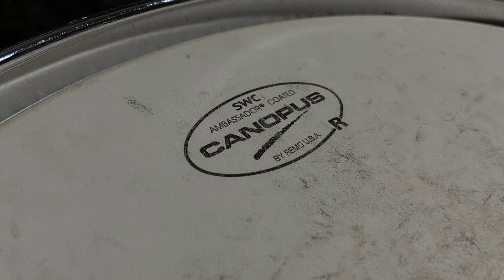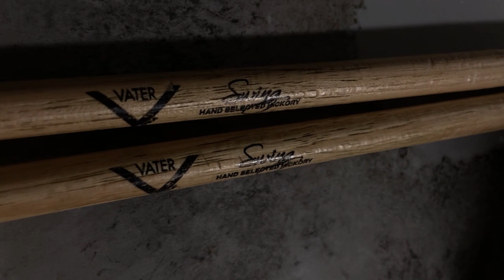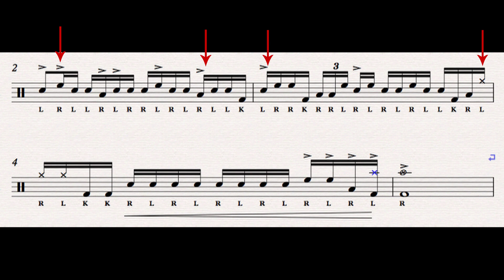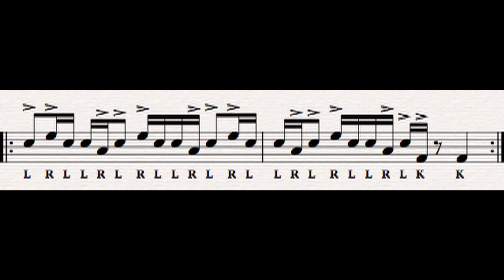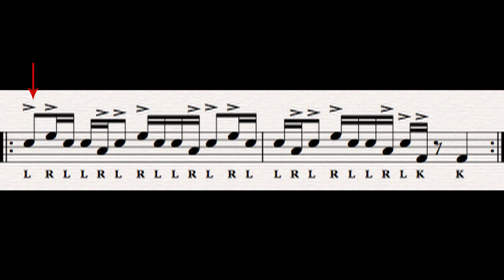USE THIS ERIC MOORE CHOP IN JAZZ - The Chops Exchange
Use this awesome Eric Moore fill from his legendary cover of Missy Elliot's "Get Your Freak On"!!

My series "The Chops Exchange" breaks down how to take any phrase, chop, fill or lick from different styles of music and apply it to jazz drumming.  I've been living and playing jazz my entire life and I love taking ideas from other genres of music and plugging them into jazz and I want to help my fellow drum brothers and sisters do the same!

I ENDORSE

RECORDING GEAR

Focusrite Sapphire 8pre
Fathead Cascade Ribbon Mics
Shure sm57 Dynamic Mics
Audix i5 Dynamic Mics
Shure PG52 Dynamic Mics
12 Gauge Blue Condensor Microphones